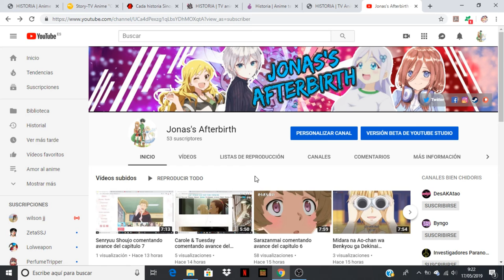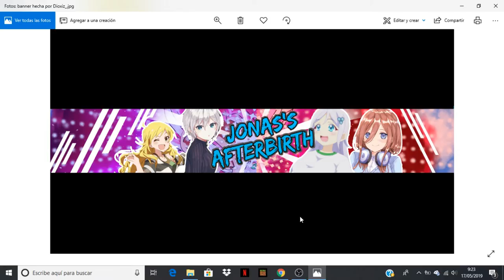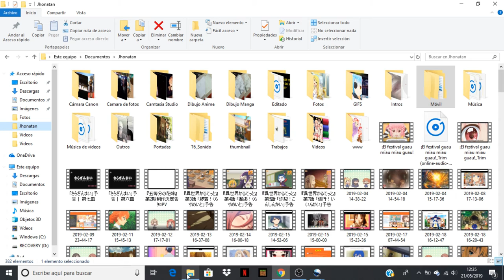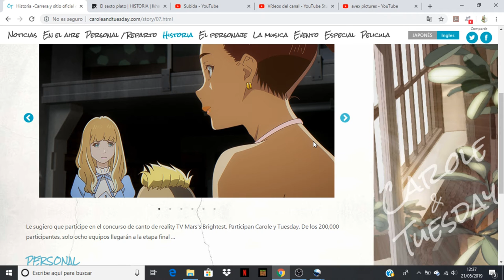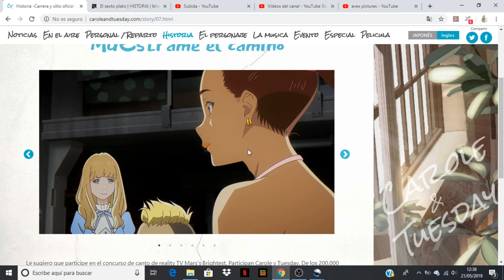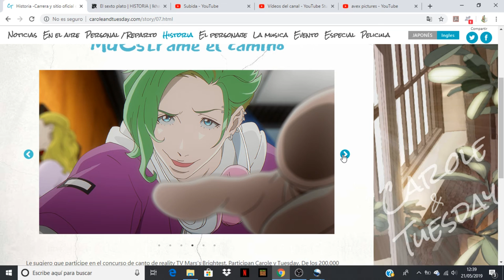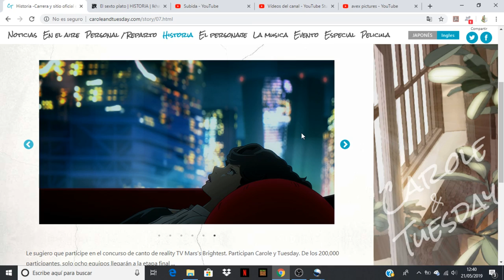Carole & Tuesday comentando avance del capitulo 7